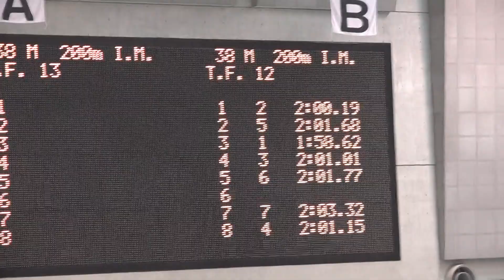安達舜貴 男子200ｍ個人メドレー 第41回関東学生冬季公認記録会